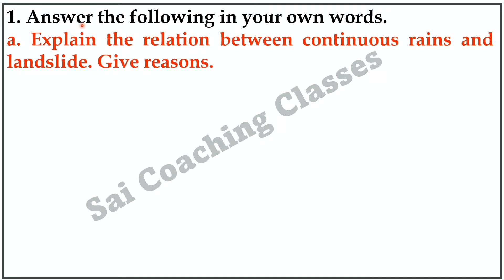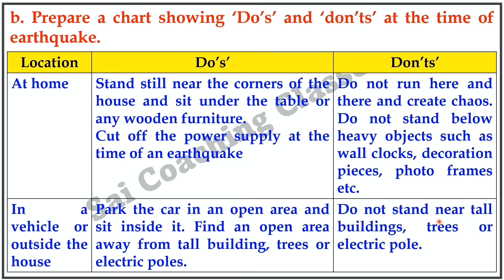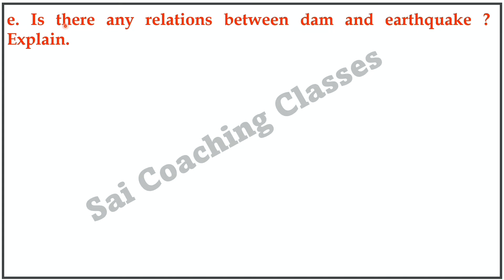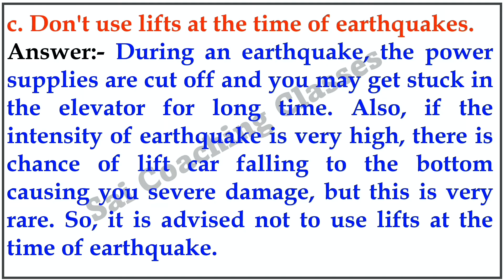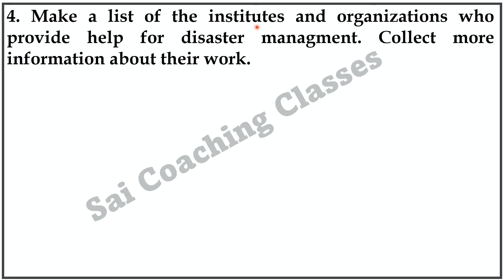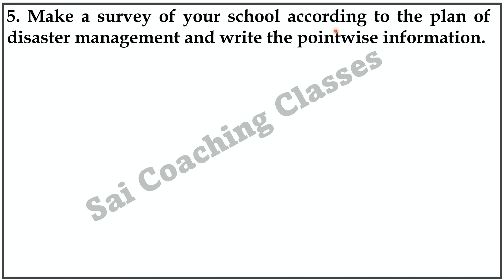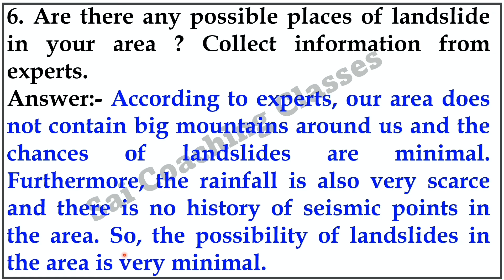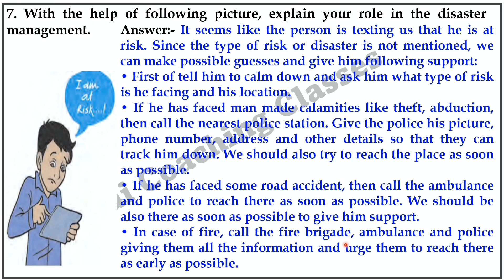Disaster management Exercise Question answer class 8 science chapter 9 Maharashtra State Board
Disaster management exercise class 8 science, disaster management question answer class 8th science chapter 9 science